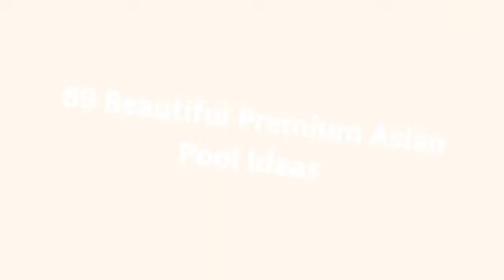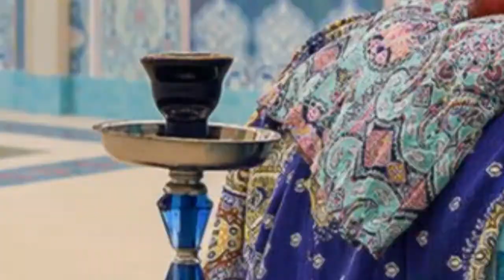75 Beautiful Premium Asian Pool Design Ideas #925 😊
Browse Asian swimming pool designs to get inspiration for your own backyard oasis. Discover Asian pool deck ideas and landscaping options to create your poolside dream.

0:00 - Intro
0:00:12 -  #1
0:00:17 -  #2
0:00:22 -  #3
0:00:27 -  #4
0:00:32 -  #5
0:00:37 -  #6
0:00:42 -  #7
0:00:47 -  #8
0:00:52 -  #9
0:00:57 -  #10
0:01:02 -  #11
0:01:08 -  #12
0:01:14 -  #13
0:01:20 -  #14
0:01:26 -  #15
0:01:32 -  #16
0:01:38 -  #17
0:01:44 -  #18
0:01:50 -  #19
0:01:56 -  #20
0:02:02 -  #21
0:02:09 -  #22
0:02:16 -  #23
0:02:23 -  #24
0:02:30 -  #25
0:02:37 -  #26
0:02:44 -  #27
0:02:51 -  #28
0:02:58 -  #29
0:03:05 -  #30
0:03:12 -  #31
0:03:19 -  #32
0:03:26 -  #33
0:03:33 -  #34
0:03:40 -  #35
0:03:47 -  #36
0:03:54 -  #37
0:04:01 -  #38
0:04:08 -  #39
0:04:15 -  #40
0:04:22 -  #41
0:04:29 -  #42
0:04:36 -  #43
0:04:43 -  #44
0:04:50 -  #45
0:04:57 -  #46
0:05:04 -  #47
0:05:11 -  #48
0:05:18 -  #49
0:05:25 -  #50
0:05:32 -  #51
0:05:40 -  #52
0:05:48 -  #53
0:05:56 -  #54
0:06:04 -  #55
0:06:12 -  #56
0:06:20 -  #57
0:06:28 -  #58
0:06:36 -  #59
0:06:44 -  #60
0:06:52 -  #61